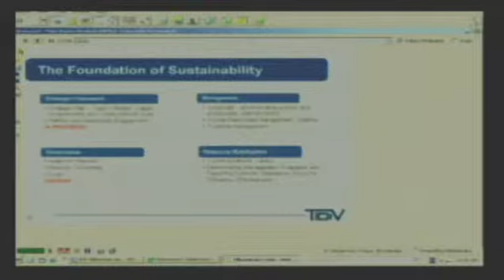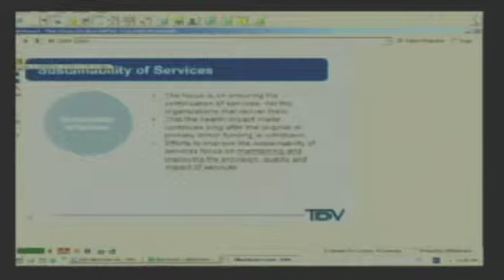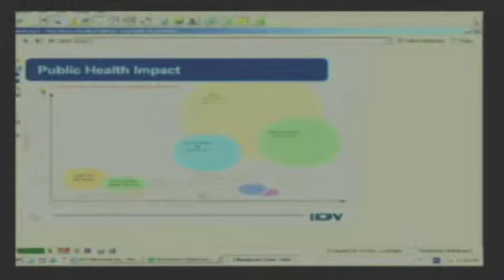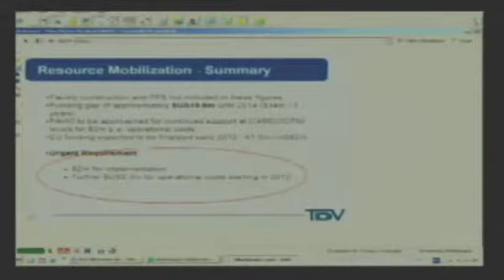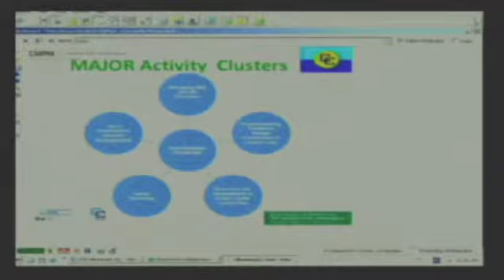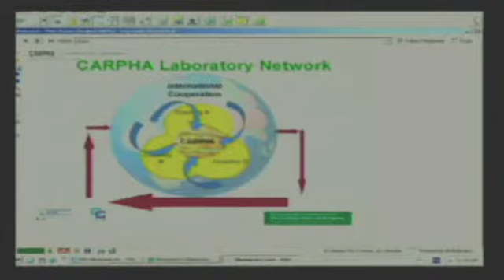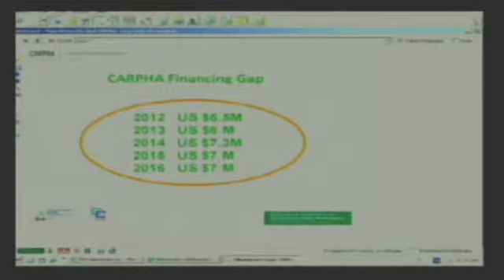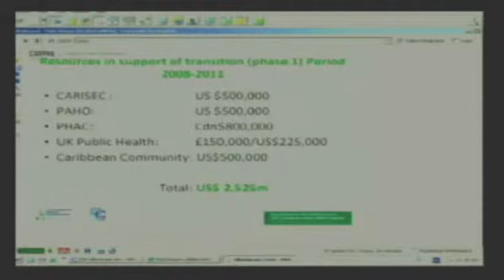CARPHA Partners Meet at PAHO/WHO 02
The new Caribbean Public Health Agency (CARPHA) held its second annual international partners meeting today at the headquarters of the Pan American Health Organization/World Health Organization (PAHO/WHO). Participants discussed progress in establishing the new agency as the single public health body responsible for carrying out regional and international health and development mandates in the Caribbean.
Participants included PAHO/WHO Director Mirta Roses, PAHO/WHO Deputy Director Jon Andrus, Prime Minister Denzil Douglas of St Kitts and Nevis (who is also CARICOM Lead Head of Government for Health and Human Resources), CARICOM Secretary General (acting) Lolita Applewhaite, and other leaders from the region. Sir George Alleyne, Director Emeritus of PAHO/WHO, gave opening and closing remarks.

CARPHA seeks to provide a collective response to public health challenges for residents of and visitors to the Caribbean.